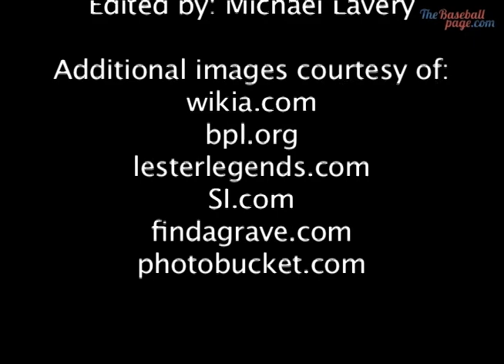Radbourn pitches a no-hitter and Grove wins his 300th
Charles Old Hoss Radbourn pitches a 1-0 no-hitter and Lefty Grove wins his 300th game on July 25th Read more on the